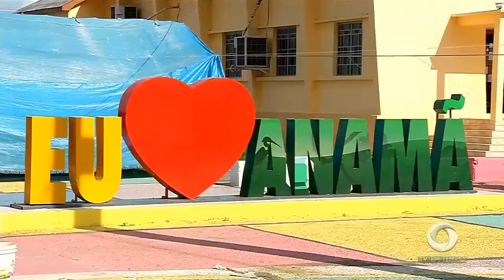Eleitores de 2 municípios vão às urnas para escolher governador, presidente e novos prefeitos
03º BLOCO JORNAL 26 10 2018 - Eleitores de 2 municípios do Amazonas vão às urnas para escolher além de governador e presidente, os novos prefeitos das cidades